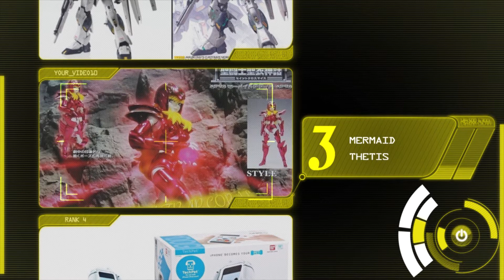Top 10 Selling in December / New Release in January 2013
This video displays the top 10 ranking in iShop2go for the previous month selling. We want to let you know what are the popular items in our web site. Did you get one that inside? Enjoy the show!